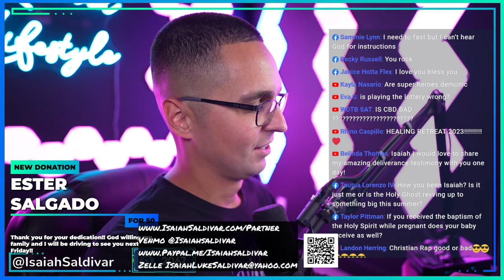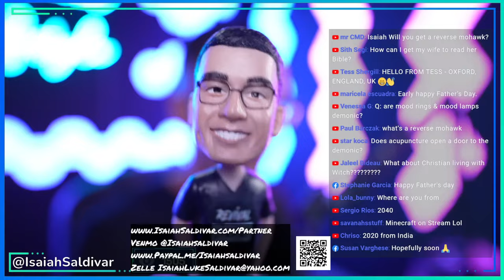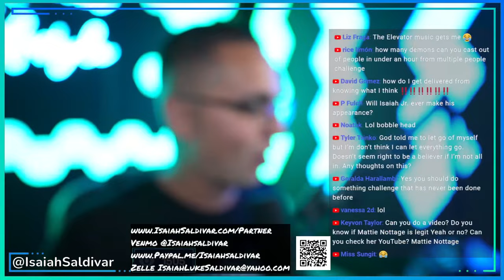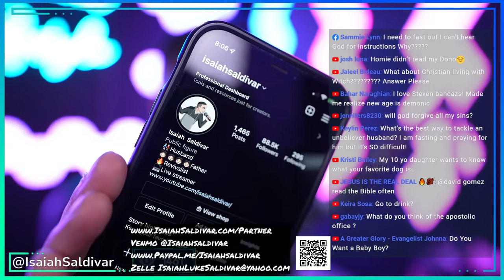Ask me ANYTHING 🔴LIVE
ASK ME ANYTHING. LIVE Q&A

I will be taking live questions from the chat.

165 N. Maple Ave